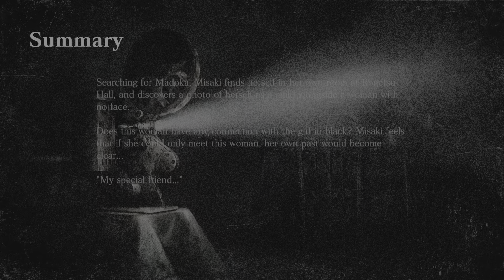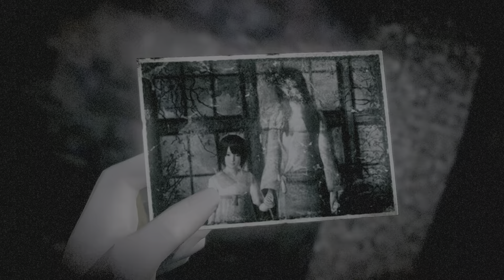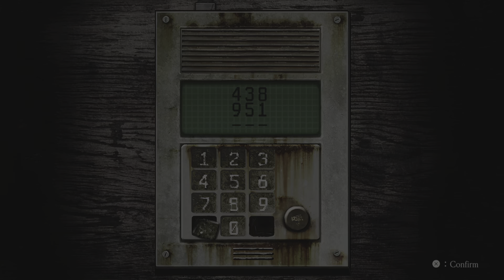FATAL FRAME: Mask of the Lunar Eclipse - Nightmare - Phase VIII - Sakuya